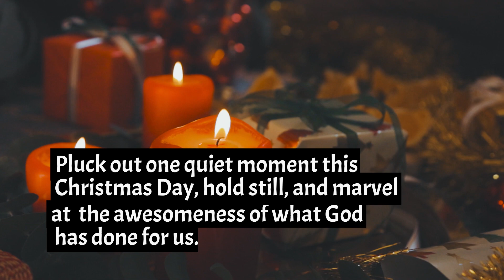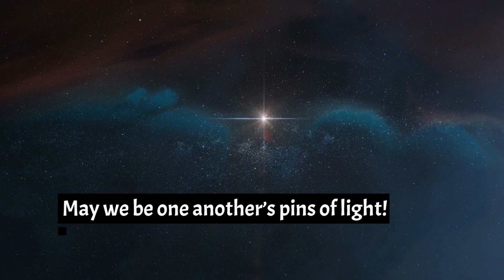1 MIN HOMILY DEC25 Christmas